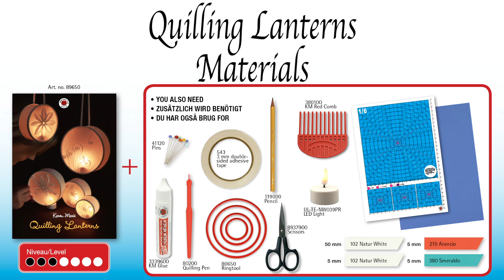Quilling Lanterns | Course 2 | Quilling Convention 2020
🕯️Lanterns give a nice calm atmosphere and highlight the light. The lanterns are beautiful in bunch, but can also be used as standalone bright spots. They can be used as the basis for many different quilling decorations or you can make them appear simply without decoration. Just note that the lanterns are designed exclusively for LED lights and not for real candles.

🕯️Laternen geben eine schöne ruhige Atmosphäre und heben das Licht hervor. Sie können als Grundlage für viele verschiedene Quilling-Dekorationen verwendet werden oder ihr könnt sie einfach ohne Dekoration erscheinen lassen. Beachtet nur, dass die Laternen ausschließlich für LED-Teelichter geeignet sind - nicht für echte Kerzen.

🕯️Lanterner giver en skøn rolig stemning og fremhæver lyset. De kan bruges som basis for mange forskellige quilling dekorationer eller man kan lade dem fremstå helt enkelt uden dekoration. Bemærk dog, at lanternerne udelukkende er designet til LED fyrfadslys - ikke til levende lys.

Karen-Marie Quilling
Karenmarie Quilling